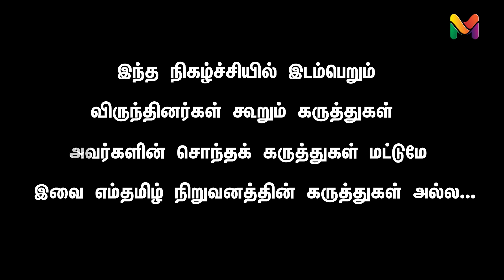பேனர் ஒழிப்பு சாத்தியமா? அரசியல் கட்சிகள் திருந்துமா? | SUBASREE | BANNER | ADMK BANNER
பேனர் கலாச்சாரம் ஒழிக்கப்படுமா? திமுக, அதிமுக கட்சிகள் திருந்துமா?
tamil news,today news in tamil,tamil news live,latest tamil news,video in tamil,tamil news today,tamil nadu news,sun tv live,polimer tv live,
admk,dmk,banner,subasree,traffic ramasamy,itstaff,pallikaranai,சுபஸ்ரீ,பள்ளிக்கரணை,பேனர்,அதிமுக,திமுக,டிராபிக் ராமசாமி,அறப்போர்,குட்கா